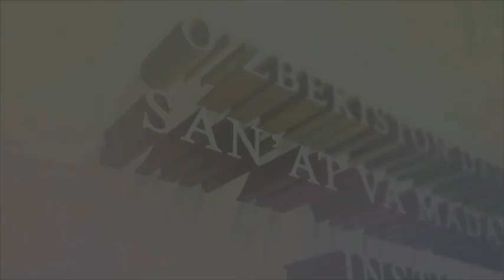"ORIYAT" MUSIQALI DRAMASI. 1-kun, 1-sostav, 1-qism.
O'ZDSMI 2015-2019 YIL "MUSIQALI TEATR AKTYORLIGI" TALABALARI DIPLOM SPEKTAKLI. N. QOBILOV SO'ZI. B. LUTFULLAEV MUSIQASI.(2018-yil. III kurs)